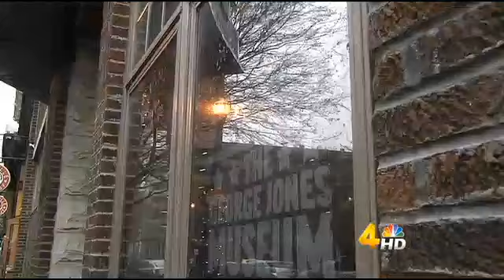George Jones Museum to open in April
A museum full of memories of George Jones will be opening in time for the second anniversary of his death.

Nancy Jones, George Jones' widow, announced Monday that the George Jones Museum will open the weekend of April 24.

The museum will be housed in the old Graham Central Station building at 128 Second Ave. N.

"George Jones was not just a name Nashville and country music recognized. His name in music is recognized worldwide by artists and fans of all music,” said Nancy Jones. “With that in mind, it made creating the world-class George Jones Museum much easier.”

According to a release, the museum will tell the story of the singer, born Sept. 12, 1931, in Saratoga, TX.

Fans will be able to look into his life like never before, getting to see the music legend's clothes, guitars, pictures and much more.

The museum will house a gift shop, a restaurant, an event space and a music venue.

Exhibits will show his development from his childhood to singing as a teenager on the streets of Galveston. There will also be documentation of his time spent serving as a U.S. Marine and as a radio announcer for a Jasper, TX, station. Exhibits will also display stages of his music career.